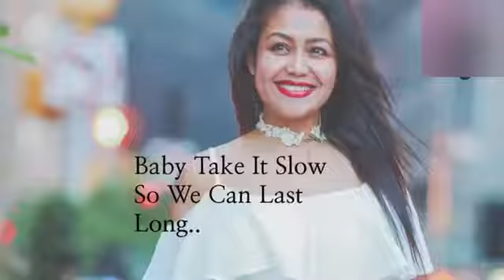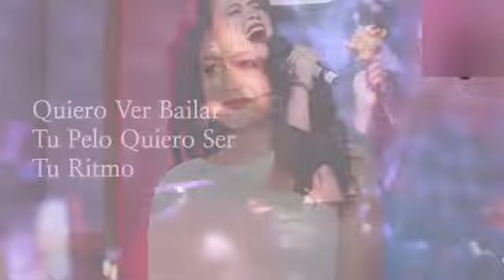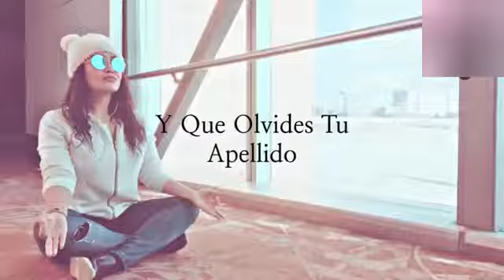Despacito Unplugged | Female Version | lyrical video | 911 Music